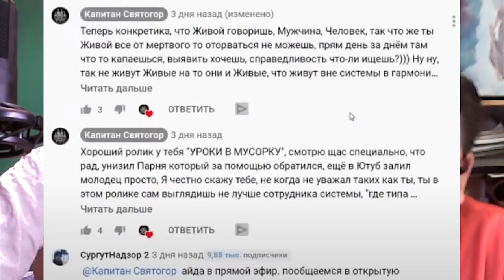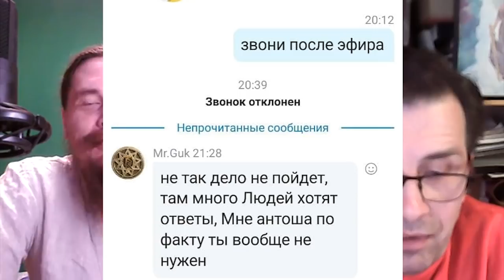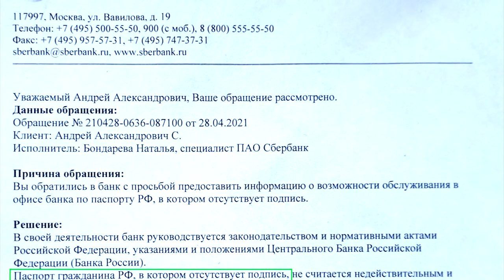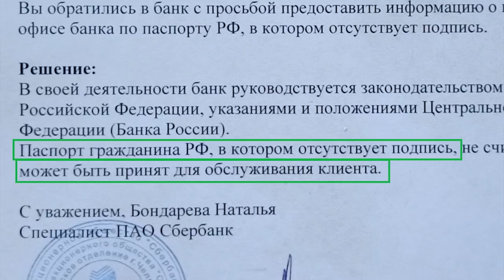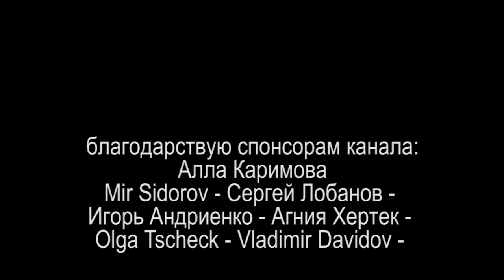СЕРГЕЙ И ЧЕРТОГ ЗМЕЯ или РАЗГОВОР В РЕЖИМЕ МОНОЛОГА 2021.05.31 Сургут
НАРОДНЫЙ ОПРОС или С КЕМ ЗАПИСАТЬ СЛЕДУЮЩЕЕ ВИДЕО?
(ПЕРЕХОДИМ ПО ССЫЛКЕ И ВЫБИРАЕМ!)
можно выбрать несколько ответов одновременно и добавить свой вариант в конце списка
(опрос после очередного видео сбрасывается)

на ты или на вы?

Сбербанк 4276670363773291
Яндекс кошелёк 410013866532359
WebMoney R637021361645